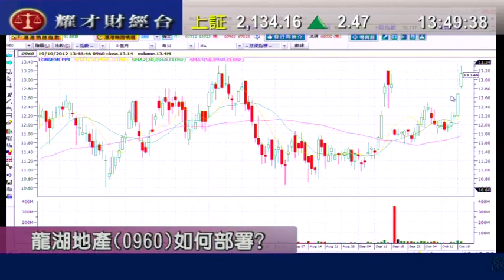耀才財經台 有問必答 鍾蔚茵 譚智樂 「2628，315，358」